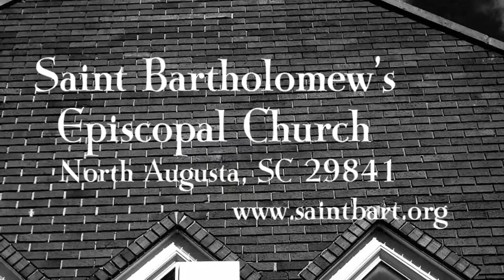Sermon January 13, 2019 - Mtr. Nancee A. Cekuta